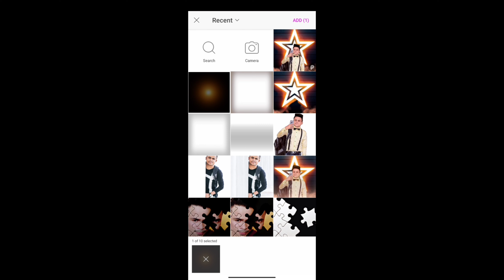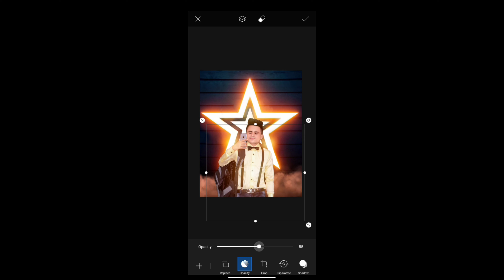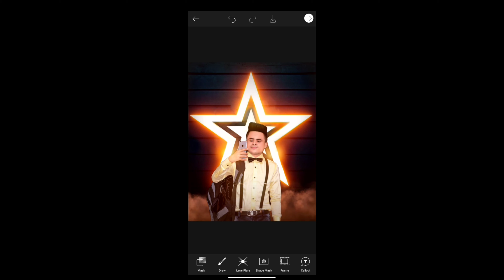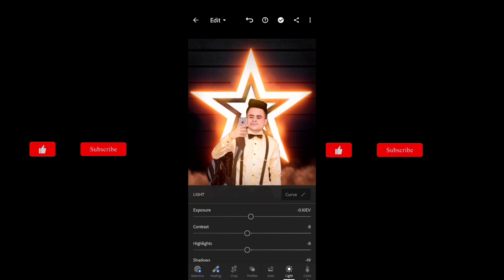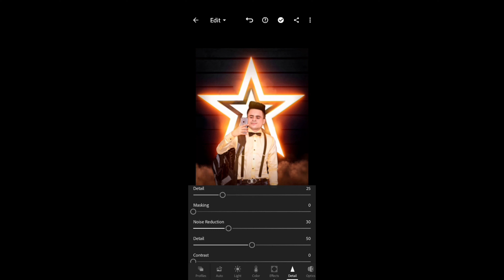Saarvendra glowing Star Photo Editing | PicsArt Saarvendra Inspiration Edit | Asif Creation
𝓺𝓾𝓪𝓻𝓲𝓮𝓼 𝓼𝓸𝓵𝓿𝓮𝓭 𝓲𝓷 𝓽𝓱𝓲𝓼 𝓿𝓲𝓭𝓮𝓸 👇👇
Saarvendra editing
Saarvendra photo editing
Saarvendra reel editing
Saarvendra photo editing app
Saarvendra video
Saarvendra status
Saarvendra new photo editing
Saarvendra neon pack
Saarvendra background
Saarvendra status video
Saarvendra photo editing kaise karen
Saarvendra photo editing  background
Saarvendra editing png
Saarvendra editing photoshop
Saarvendra editing picsart
Saarvendra editing star
Saarvendra glowing star editing
1) How To Edit Photo In Picsart
2) How To Match Photo To Background
3) How To Save Photo Without Losing Quality
4) Best Website For Photo Editing Background
5) Picsart Latest Version
6) How To Use Picsart App
8) How To Edit Photo In Lightroom App
9) How To Manipulation Photo Editing In Mobile
10) Background Se Match Kaise Kare?
11) Picsart Editing
12) Prateek Pardeshi Photo Edit
13) Edit Like Vijay Mahar
14) Snapseed Editing Color Grading
15) How To Erase Background
16) Instagram Viral Editing
17) New Instagram Viral Edit
18) Instagram Trending Photo Editing
remove bg
PicsArt 2021
PicsArt tricks
cb editing
color editing
PicsArt tutorial